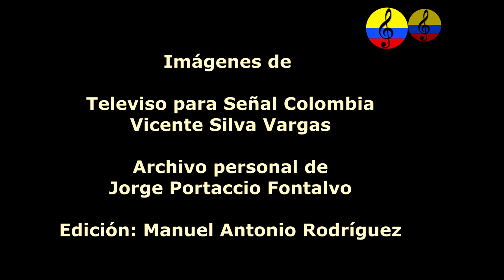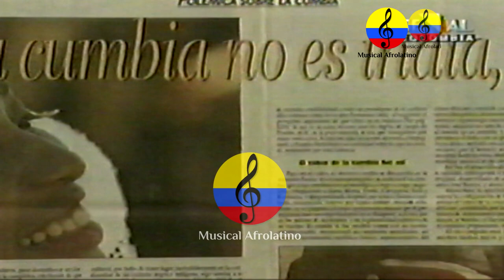La cumbia en Cartagena de Indias, Colombia, I parte, 1986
La cumbia es un género musical y baile folclórico tradicional de la costa Caribe colombiana, que fue extendido por el resto de países de América generando diversos subgéneros. Posee elementos de tres vertientes culturales, indígena, africana y europea (española), siendo consecuencia del largo e intenso mestizaje entre estas culturas durante la Conquista y la Colonización española.
El investigador Guillermo Abadía Morales en su Compendio del folclor colombiano, volumen 3, #7, publicado en 1962, afirma que "ello explica el origen en la conjugación zamba del aire musical por la fusión de la melancólica flauta indígena, gaita o caña de millo, es decir, Tolo o Kuisí, de las etnias Cunas y Koguis, respectivamente, y la alegre e impetuosa resonancia del tambor africano. El ayuntamiento etnográfico ha quedado simbolizado en los distintos papeles que corresponden en el baile de la cumbia a cada sexo".3 La presencia de estos elementos culturales se puede apreciar así:
• En la instrumentación están los tambores de origen negro africano; las maracas, el guache y los pitos (caña de millo y gaitas) de origen indígena; mientras que los cantos y coplas son aporte de la poéticas española, aunque adaptadas luego.
• Presencia de movimientos sensuales, marcadamente galantes, seductores, característicos de los bailes de origen africano.
• Las vestiduras tienen claros rasgos españoles: largas polleras, encajes, lentejuelas, candongas y los mismos tocados de flores y el maquillaje intenso en las mujeres; camisa y pantalón blanco, pañolón rojo anudado al cuello y sombrero en los hombres.
A partir de la década de 1940, la cumbia comercial y moderna se expandió desde Colombia al resto de Hispanoamérica, tras lo cual se popularizó en todo el continente siguiendo distintas adaptaciones comerciales, como la cumbia argentina, la cumbia boliviana, la cumbia chilena, la cumbia costarricense, la cumbia mexicana, la cumbia paraguaya, la cumbia peruana, la cumbia salvadoreña y la cumbia venezolana.
El vocablo cumbia ha sido motivo de estudio por distintos autores que le atribuyen distintos orígenes y significados.
En 1930, el musicólogo panameño Narciso Garay asumió que la palabra cumbia comparte la misma raíz lingüística del vocablo cumbé, baile de origen africano registrado en el Diccionario de la Real Academia Española como "Baile de Negros".
La folclorista colombiana Delia Zapata Olivella, en su publicación de 1962, "La Cumbia: Síntesis Musical de la Nación Colombiana, Reseña Histórica y Coreográfica", señala que la única voz similar a cumbia que acoge la Academia Española, es la de cumbé: "cierto baile de negros y tañido de este baile". Y que cumbes (sin tilde), se llaman los negros que habitan en Bata, en la Guinea continental española (actual Guinea Ecuatorial).
El investigador cultural colombiano Jorge Diazgranados Villarreal en su artículo "La cumbia, el jolgorio y sobre todo el placer", publicado en 1977 establece:
Cumbia viene de Cumbague y Cumbague era la personificación del cacique indígena pocabuyano, se dice que Cumbague además de tener un carácter belicoso y audaz, debía ser un excelente bebedor de maco (chicha) porque todos los de su raza eran muy borrachos y amigos del baile y la juerga.
El musicólogo y folclorólogo Guillermo Abadía Morales, en su obra de 1977 "Compendio general de folclore colombiano", sostiene que cumbia es un apócope de cumbancha, vocablo cuya raíz es kumba, gentilicio mandinga del occidente africano, y añade que el país del Congo y su rey se llamó rey de Cumba.
El etnólogo cubano Fernando Ortiz Fernández establece que las voces kumba, kumbé y kumbí, al castellanizarse sustituyendo la letra "k" por "c", significan "tambores" o "bailes". Agrega que cumbé, cumbia y cumba eran tambores de origen africano en las Antillas. Por otro lado, establece que cumba/kumba, palabra africana de las tribus bantú o congos, significa ‘rugir’, ‘escandalizar’, ‘gritería’, ‘escándalo’, ‘regocijo’. A esta teoría adhiere Manuel Zárate en su obra Tambor y Socavón, como la raíz de la palabra cumbia. Asimismo, para Ortiz, entre los congos, nkumbi es un tambor
En relación con la voz cumbé, la versión 23.ª del Diccionario de la Real Academia Española, publicada en 2014, la registra como: «Danza de la Guinea Ecuatorial» y «Son con que se baila el cumbé».
En 2006, el músico y musicólogo colombiano Guillermo Carbó Ronderos afirmó que la etimología de la voz cumbia es "aún controvertida", y que "parece derivar del término bantú cumbé, ritmo y danza de Guinea Ecuatorial".